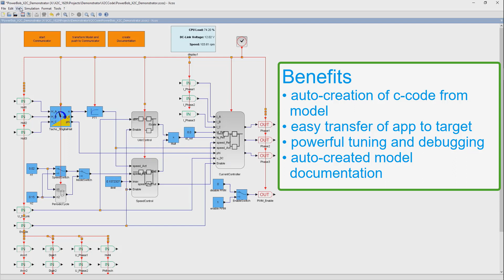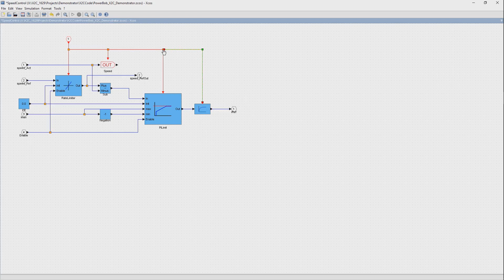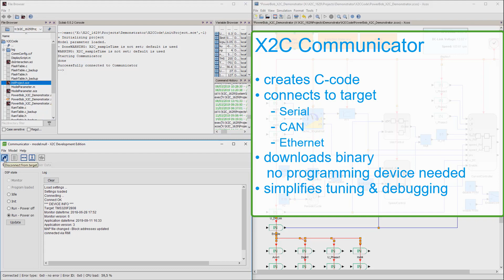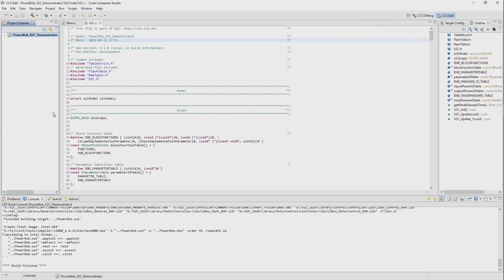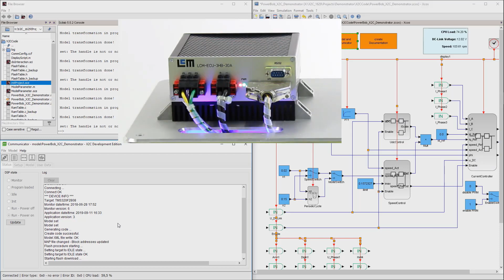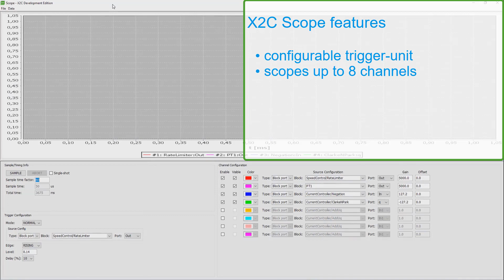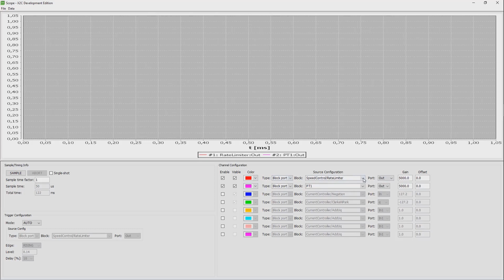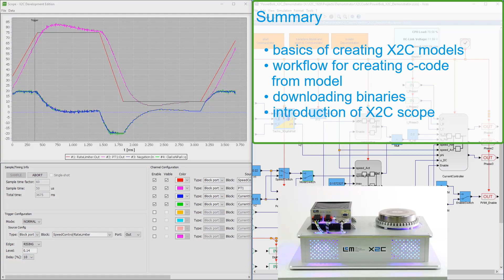X2C Introduction | LCM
This video introduces X2C and shows the easy handling. It shows how simple it is to create an application and to load it to the target. Furthermore the good tuning and debugging possibilities are shown by a demonstration.

X2C is developed by Linz Center of Mechatronics GmbH